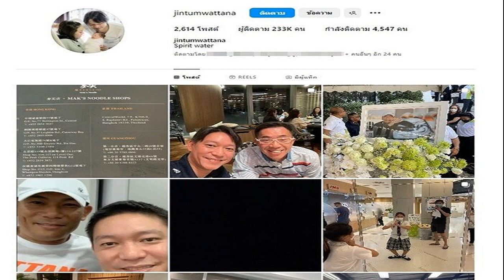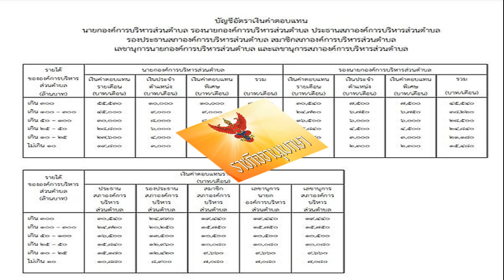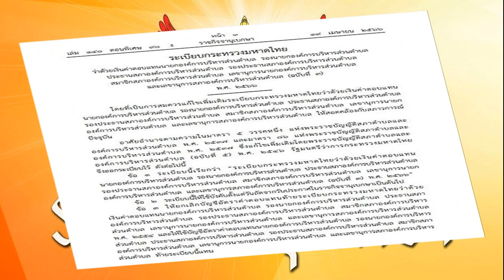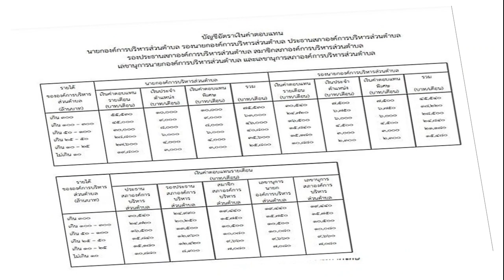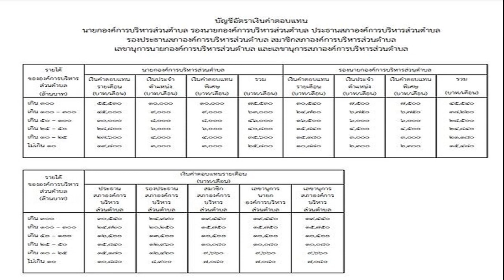จิน สามีหนิง โพสต์ภาพกับ ปิ่น พร้อมแคปชั่น แฟนๆตามไอจีมีงงจู่ๆลบภาพหายไป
ส่องไอจีไม่มีภาพนี้แล้ว จิน จรินทร์ ธรรมวัฒนะ สามีหนิง โพสต์ภาพกับ ปิ่น เก็จมณี พร้อมแคปชั่น แฟนๆตามไอจีมีงงจู่ๆลบภาพหายไป

ถูกจับตาเป็นประเด็นร้อนแรงต่อเนื่องตั้งแต่สงกรานต์ยาวมาจนวันนี้ หลังจากมีคลิป จิน จรินทร์ ธรรมวัฒนะ สามี หนิง ปณิตา หลังจากมีคลิปควงสาวรายหนึ่งที่สนามบิน ก่อนทั้ง หนิง – แนน น้องสาวจะออกมาเคลื่อนไหว โดยเฉพาะน้องสาว หนิง ฟาดเดือดเรื่องสาวปมมือที่สาม เพื่อนสนิทของดาราดัง จนโซเชียลร้อนระอุ

ก่อนที่ หนิง จะออกมาพูดครั้งแรกในรายการสดที่เจ้าตัวเป็นพิธีกรเมื่อวันที่ 18 เมษายน 2566 โดยเปิดใจสั้นๆว่า เรื่องนี้เก็บมาเป็นปีแล้ว ขอเวลา 2-3 วัน ในการเคลียร์ปัญหาแล้วจะออกมาเปิดใจทุกอย่าง ด้าน จิน ก็เผยเพียงว่ากลับมาจากต่างประเทศแล้ว แต่ยังไม่สะดวกให้สัมภาษณ์ใดๆ
ล่าสุดทำเอาคนตามไอจีหนุ่มจินงงเลยเพราะหลังกลับจากทริปฮ่องกง จิน ไม่ได้เคลื่อนไหวโซเชียลเลย กระทั่ง เมื่อวันที่ 18 เมษายน จิน ได้โพสต์ภาพคู่ ปิ่น เก็จมณี พร้อมแคปชั่นว่า “ทานข้าวกับพี่สาวสุดที่รัก” แต่อยู่ๆภาพดังกล่าวก็หายไป ไม่รู้ว่ามีการลบหรือซ่อนภาพดังกล่าวหรือไม่ แต่เมื่อเข้าไปดูในไอจีก็ไม่มีภาพนี้แล้ว ไม่รู้ว่าเกิดอะไรขึ้น